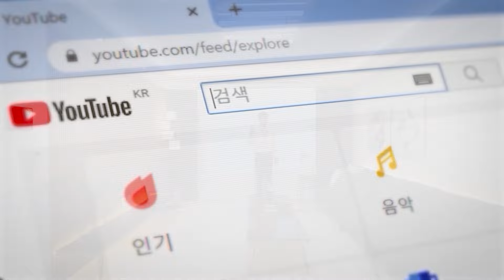인천신축빌라ㅣ교통의 중심 부평역 초역세권! 정남향 4베이도 모자라 전용 세탁실까지 있습니다ㅣ매물번호 435번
🏠 오늘의 인천신축빌라 정보
✔ 매물번호_435번
✔ 소재지_인천광역시 부평구 부평동
✔ 주차_80%
✔ 분양면적_136㎡
✔ 시스템 에어컨 2대
✔ 전용 세탁실
✔ 남향 4베이
✔ 스타일러
✔ 부평역(1호선+인천 1호선) 도보 2분
✔ 안방 드레스룸

오늘 소개해 드린 부평 신축빌라는 현장 요청에 의해

Price (Currency Rate 1U$ = KRW 1,313.00 / July. 22, 2022)

▶ Chapter

00:00 Opening
00:25 Summary
01:33 Entrance
02:20 Living room
03:19 Room 1
04:13 Bathroom 1
04:46 Kitchen
05:53 Utility room
06:26 Room 2
07:31 Bathroom 2
08:13 Room 3
08:54 Outro